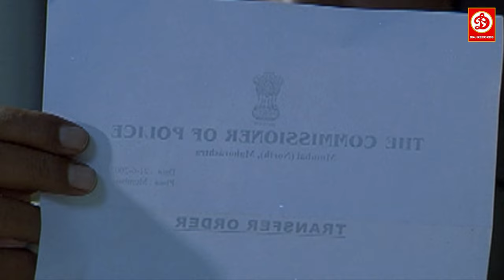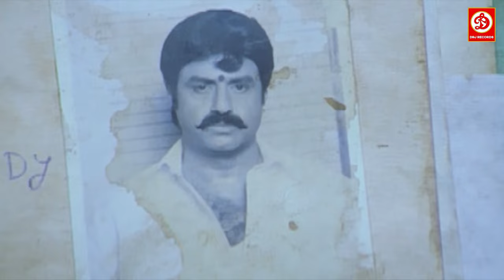बालाकृष्णा की धमाकेदार एक्शन सीन्स इन जेल | Balakrishna Action Movie Jel Scene | Shriya Saran, Tabu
Balakrishna Superhit Hindi Dubbed Action Movie Scene | Shriya Saran, Tabu | South Best Fight Scene

Movie : Sangharsh-The Struggle